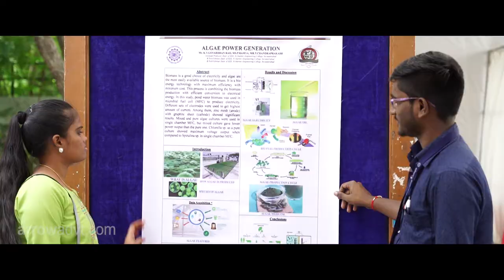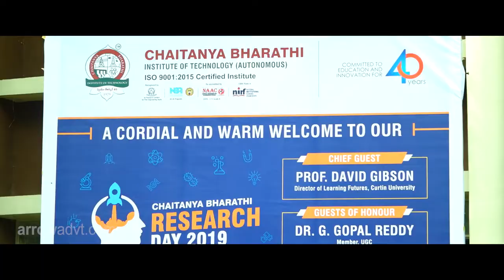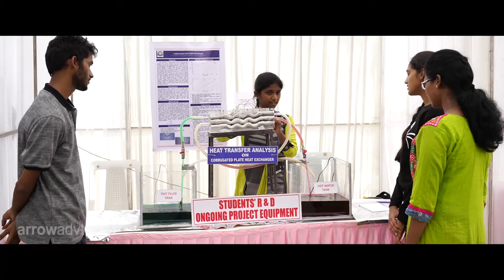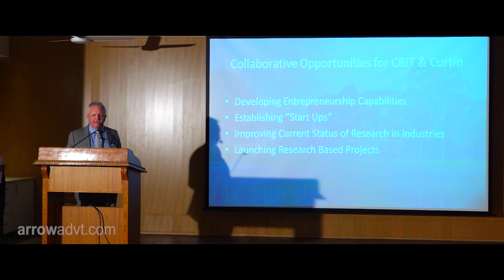CBIT_ Research Day | Chaitanya Bharathi Institute of Technology | Arrow Advertising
Chaitanya Bharathi Institute of Technology - Corporate Film

Chaitanya Bharathi Institute of Technology is a private engineering college located in Gandipet, near Financial District, Hyderabad, Telangana, India.